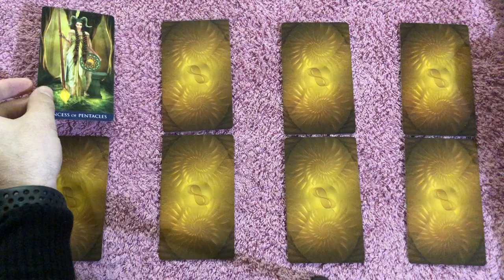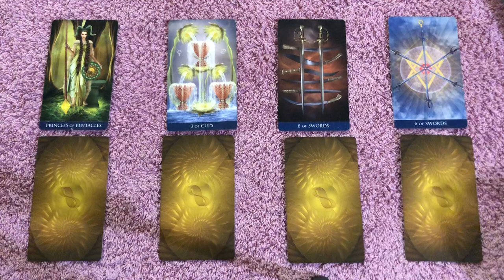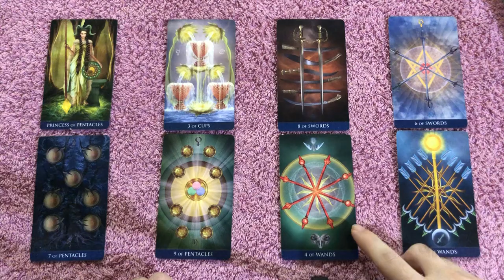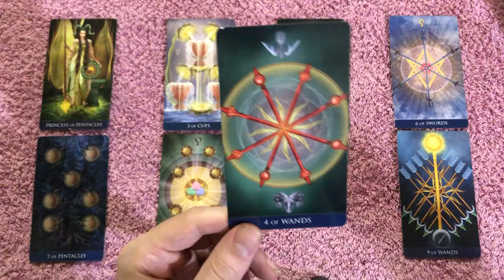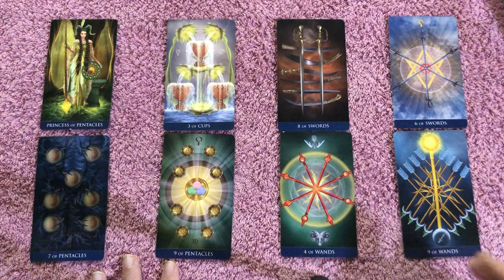LEO! FRIENDSHIP CAN TURN TO LOVE! THE UNIVERSE BRINGS U CLOSER October 12-19 2020 Tarot Reading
LEO! FRIENDSHIP CAN TURN TO LOVE! THE UNIVERSE BRINGS U CLOSER! October 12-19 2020 Tarot Reading Want to learn how to read tarot cards like me? Take 12 Hour Major Arcana Tarot video courses and how to make tarot predictions in love and career for each tarot card, my special spread that I use, and get a free 1-hour tutorial with me and get the Minor Arcana courses by click on the link on the website.